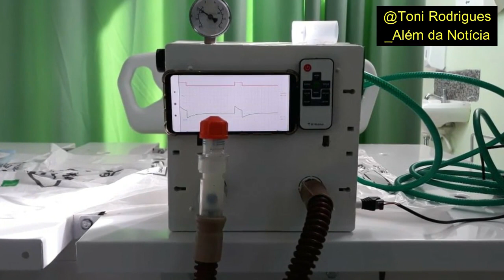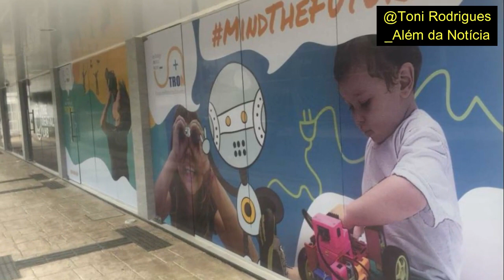RESPIRAÇÃO ARTIFICIAL | PIAUÍ PRODUZ VENTILADORES MECÂNICOS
Projeto foi desenvolvido em Parnaíba.
Empresa Tron foi contratada por R$ 1,8 milhão (sem licitação).
Anvisa deve dar a palavra final sobre o equipamento.